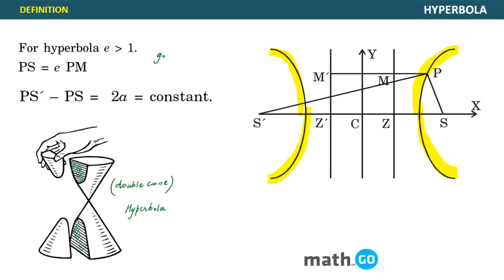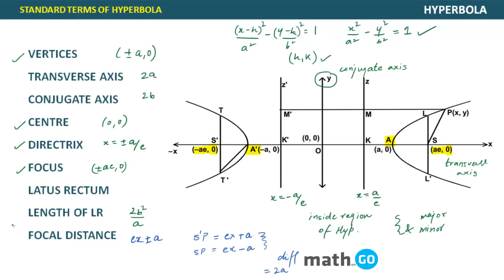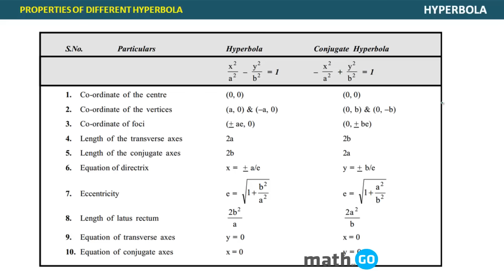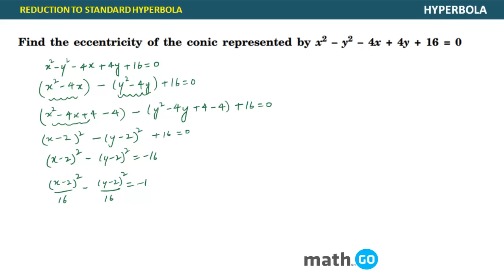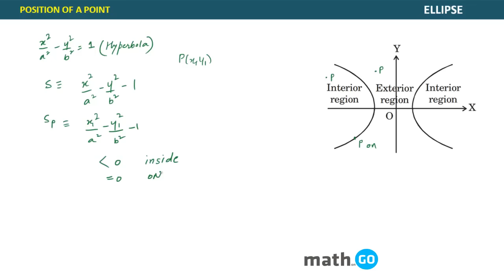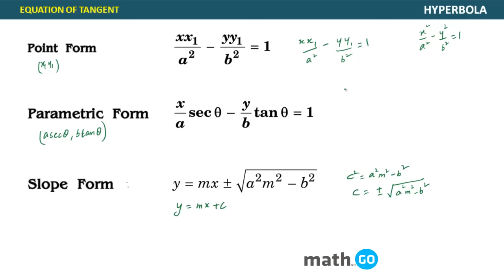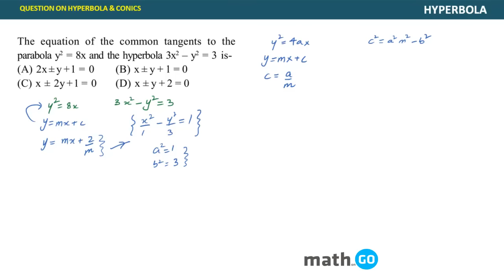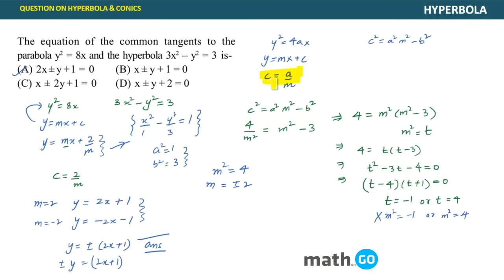Complete Conic Sections: Hyperbola in 90 Minutes for JEE Main 2025 | One Shot Series for Maths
🌟 If you're looking for dedicated crash course which can help you get 99+ percentile in JEE Main Math, check out this crash course

‍🔥 For chapter-wise JEE Main PYQs, short notes, formula sheets, custom tests, download the MARK App:

Master the Hyperbola from Conic Sections in just 90 minutes with this one-shot session for JEE Main 2025! Cover key concepts, important formulas, and problem-solving strategies to ace this crucial chapter. Perfect for focused revision and exam preparation!

Topics covered in this Video:

Basic Definition 00:00 - 05:30
Standard Terms in Hyperbola 05:31 - 14:45
Eccentricity 14:46 - 18:21
Questions on Basics 18:22 - 27:43
Reduction to Standard Hyperbola 27:44 - 32:47
Other Properties of Hyperbola 32:48 - 37:57
Condition of Tangency 37:58 - 40:54
Equation of Tangent 40:55 - 47:51
Questions 47:52 - 01:02:24